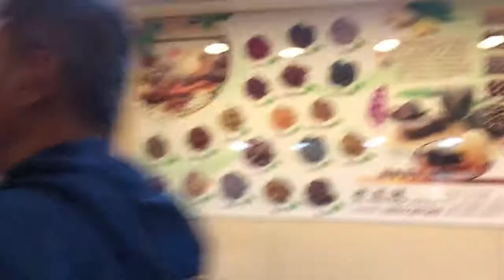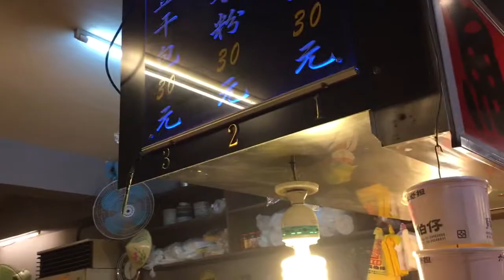台湾 九份3